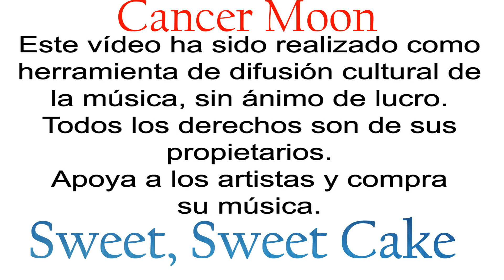Cancer Moon - Sweet, Sweet Cake [Moor Room]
Desde Bilbao llegan Cancer Moon con su disco de 1994 "Moor Room". Josetxo Anitua y Jon Zamarripa, las dos mitades con voz y voto de Cancer Moon, graban "Moor Room" para Radiation, sello independiente dentro de los independientes, cuna de grupos como El Inquilino Comunista, llegando a ser disco nacional del año para la revista Rockdelux y la revista Mondosonoro, que recibió elogios del propio John Peel en su programa de radio en la BBC. Además, el disco llegó a ser el nº 11 de los "50 CDs nacionales de los 90" para la mencionada Rockdelux.
En "Sweet, sweet cake" encontramos un poderoso riff inicial y dosis de buena distorsión de guitarras. indierock noventero a reivindicar.